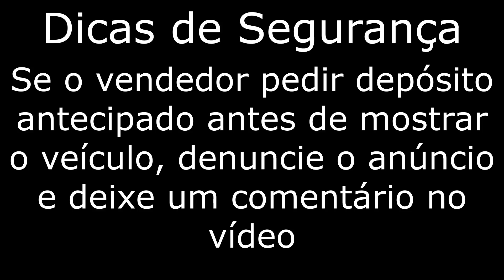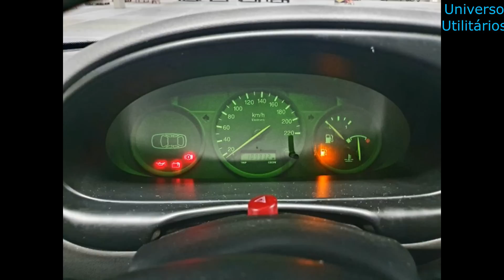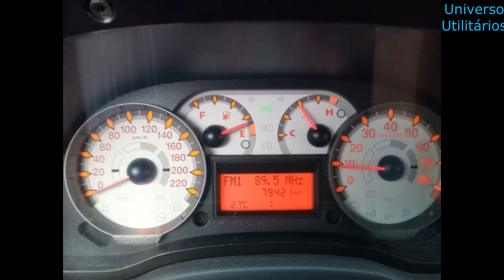PICAPES À VENDA A PARTIR DE 11 MIL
Fiz uma seleção com picapes à venda a partir de 11 mil, com preços entre R$11 mil e R$37.500. Nesta seleção, Chevrolet Corsa Pick-Up e Montana, Fiat Strada, Ford Courier e Volkswagen Saveiro, a gasolina e flex.